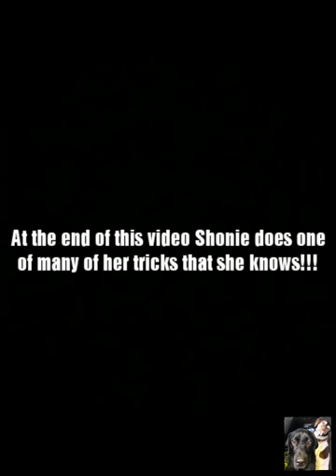Shonie labrador retriever, with one of her talented tricks.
Shonie and gunner travel around in there R.V... taking video and pictures of their travels.. join in with likes and subscribes... and see where there adventures take you.. enjoy..